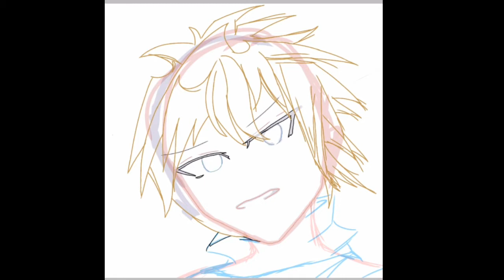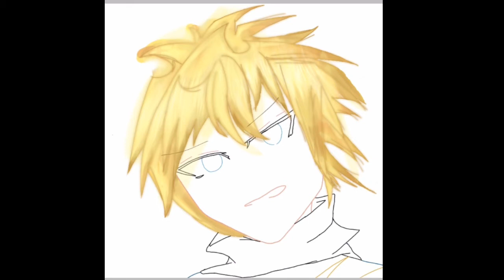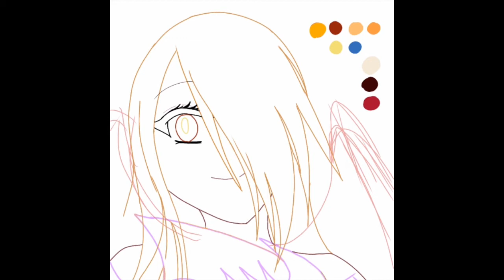Drawing reupload bc the first one the quality was BaD